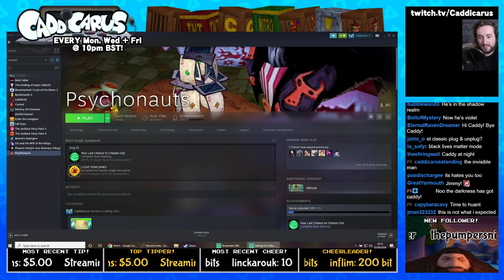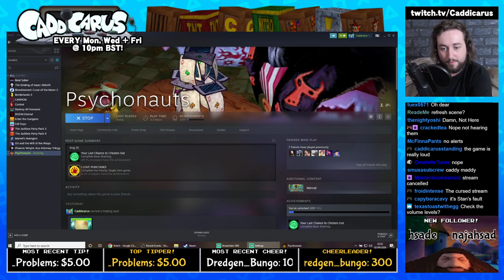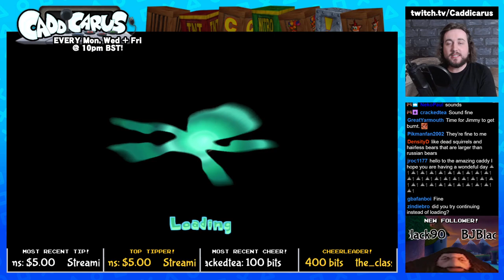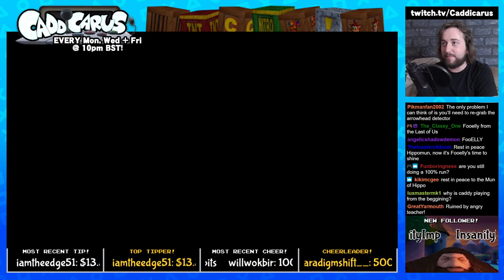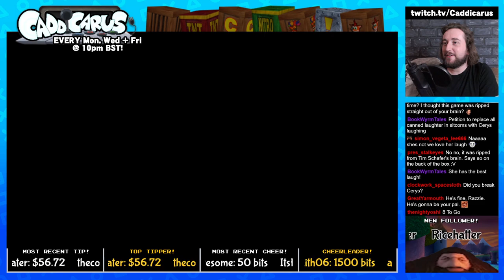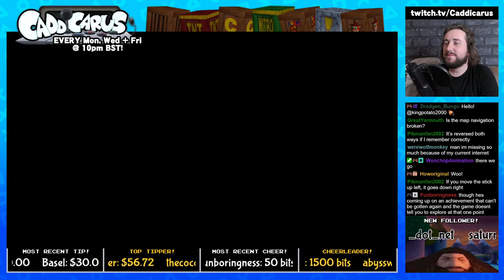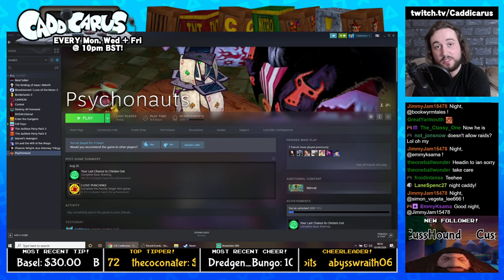Caddy Plays Psychonauts [100% RUN] (Part 1)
I swear this game is cursed. It wrecks my streams, and ruins my audio. Also - I really like Psychonauts so far! Get ready for the adventures of Raspberry, Chicken Nugget Head and Elmo with liver failure! (STREAM BEGINS AT 10:13)